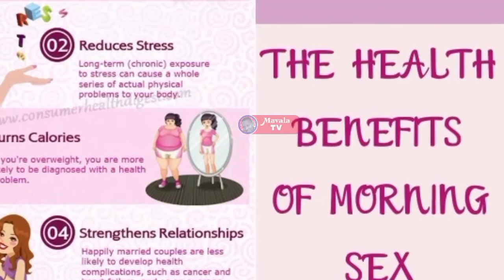Zifahamu Faida 15 za kufanya Mapenzi salama Na Mara nyingi